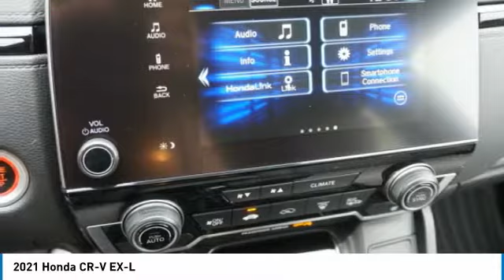2021 Honda CR-V EX-L New H50930